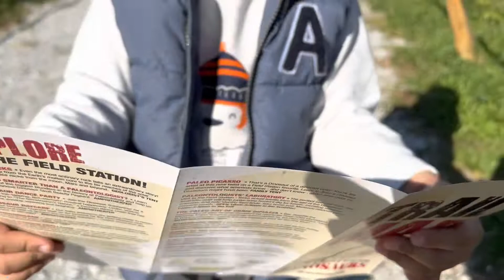Field Station Dinosaurs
Exploring the field for some dinosaurs in Fall.